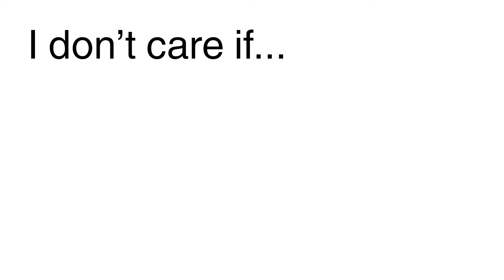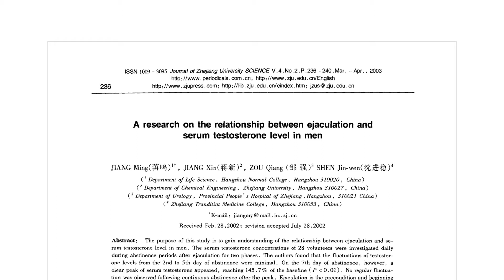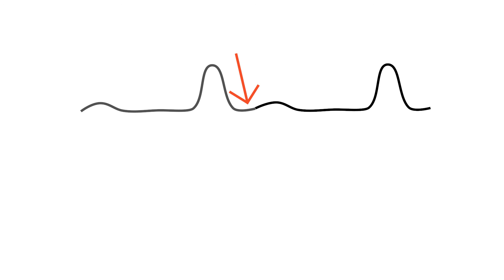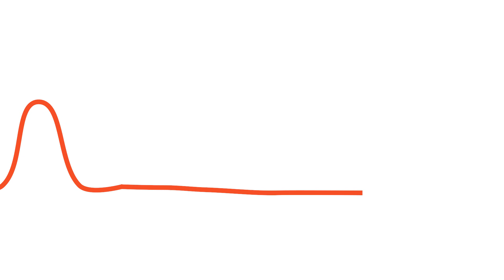Does No Nut increase testosterone?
NNN NoNutNovember NoFap Some people say that not nutting increases testosterone, but is this true? I take a look at some science research papers to find out.